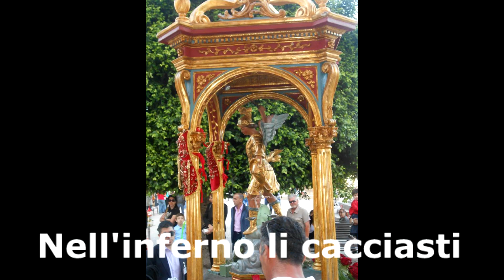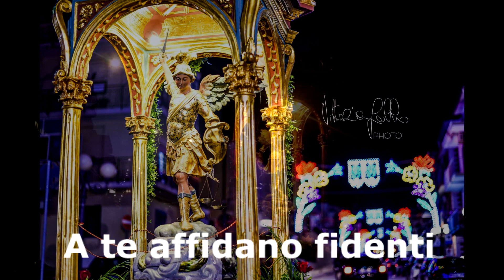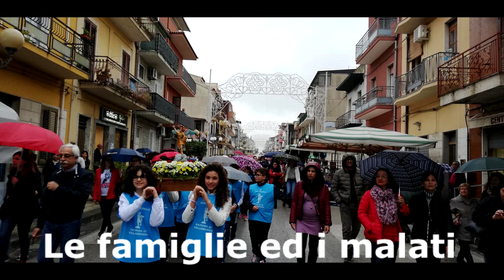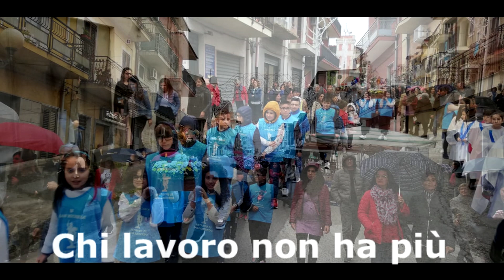Inno a San Michele Arcangelo - Patrono di Villasmundo